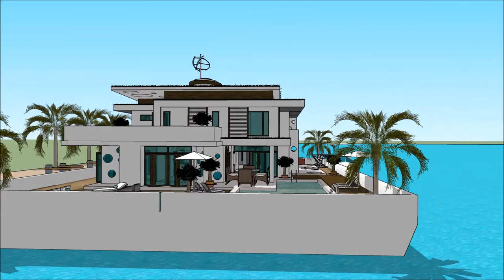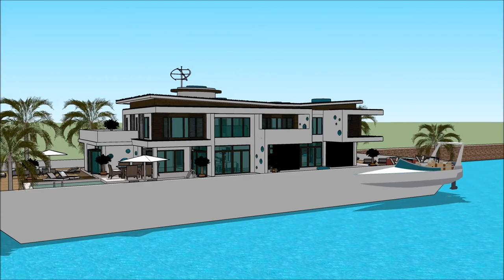RUMAH APUNG INDONESIA YACHT SHOW 2018 ASIA JARKATA SUPERYACHT RUMAH PERAHU Exhibition and expo Lu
The houseboatzania launching an innovative high-end luxury yacht houseboat home design potentially as a display of exhibition of the RUMAH APUNG INDONESIA YACHT SHOW 2018 ASIA JARKATA SUPERYACHT RUMAH PERAHU   Exhibition and expo  Lu.

The collection of the Houseboatzania concept of RUMAH APUNG INDONESIA YACHT SHOW 2018 ASIA JARKATA SUPERYACHT RUMAH PERAHU   Exhibition and expo  Lu consists of high luxury and architectural art pieces in minimalism combined with living on the waterfront of the harbour of

The houseboat yacht design has the basis to sustain living with high standards and contemporary structural design at RUMAH APUNG INDONESIA YACHT SHOW 2018 ASIA JARKATA SUPERYACHT RUMAH PERAHU   Exhibition and expo  Lu with numerous of prospects for excessive living and celebrating the desire of life worldwide: